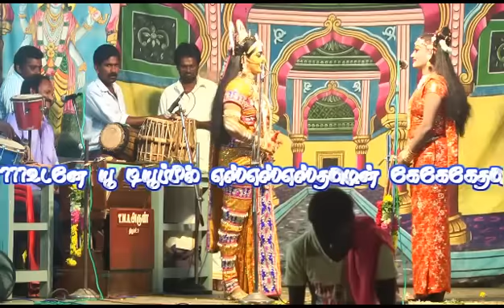31 05 2016 PALAYA SUKKAM PATTY NADAGAM PART 5